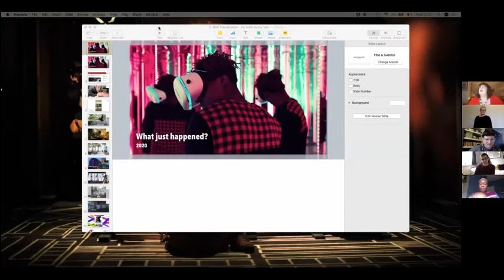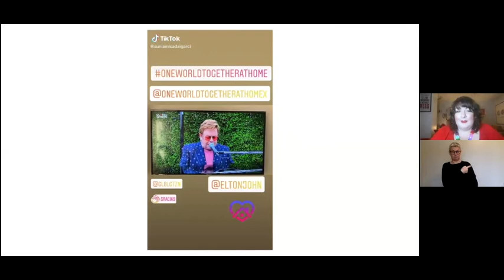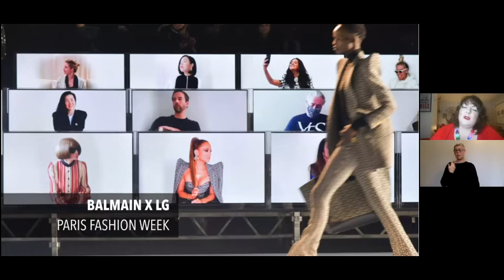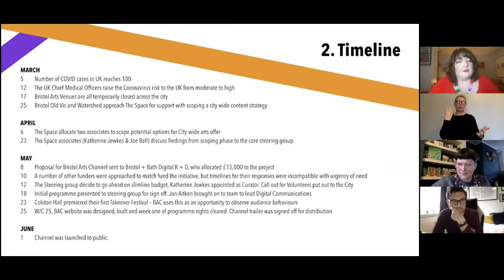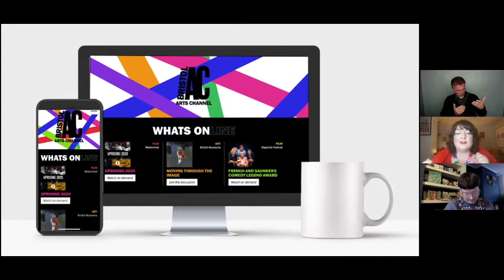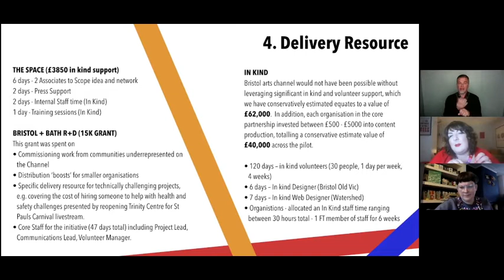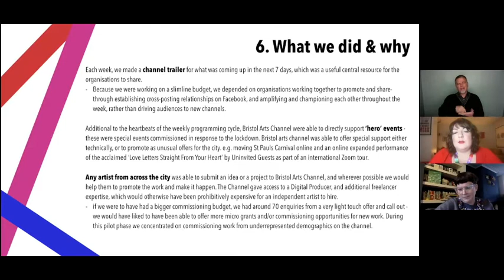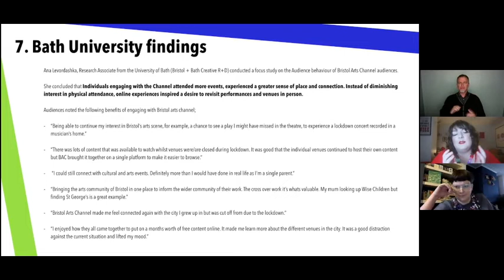Bristol Arts Channel: reaching local audiences through lockdown | Watershed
Bristol Arts Channel: reaching local audiences through lockdown | Bristol+Bath Creative R+D | Watershed
Hosted by: Bristol+Bath Creative R+D
How the Bristol Arts Channel brought a diverse programme of in-person cultural content online in record time

As new themes and conversations emerge from the Bristol + Bath Creative R+D partners, we’re taking the opportunity to showcase some of these thoughts with you.

This conversation delves into the notion of physical/digital event hybridity, hearing how the Bristol Arts Channel brought a diverse programme of in-person cultural content online in record time. The session explores the what, how & why of the initiative, with key insights from the Bristol Arts Channel team on the development & possible futures of the project.

Between 1 June & 6 July 2020, Bristol Arts Channel worked with over 60 organisations, festivals & independent artists based in Bristol to showcase a programme of over 140 online events, reimagined & accessible for an audience at home. From day-long music festivals, reworked archive recordings to live cinema watch parties, Bristol Arts Channel explored how a digital offer in a localised region could contribute to creating a sense of community in a time of social distancing.

In this online panel discussion, join Clare Reddington, Watershed CEO, Katherine Jewkes, Curator Bristol Arts Channel, La Toyah McAllister-Jones, Executive Director of St Pauls Carnival and Jack Fayter, Campaigns Manager at Bristol Old Vic to hear the story of how the Bristol Arts Channel was imagined and delivered.